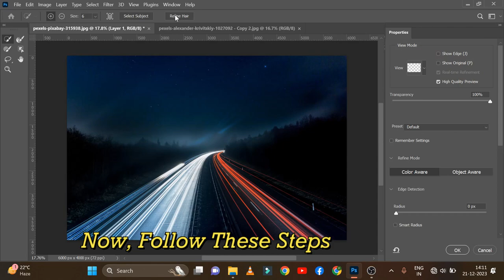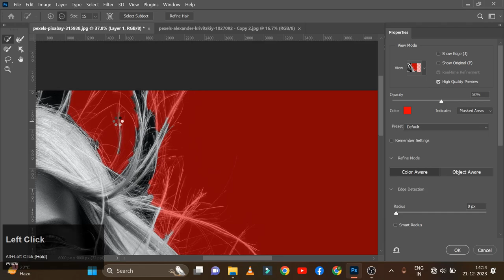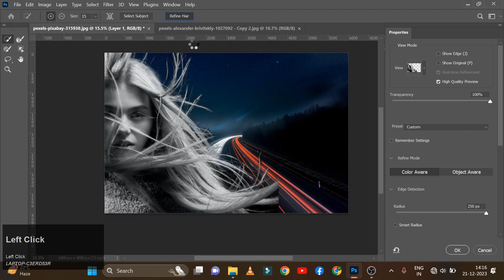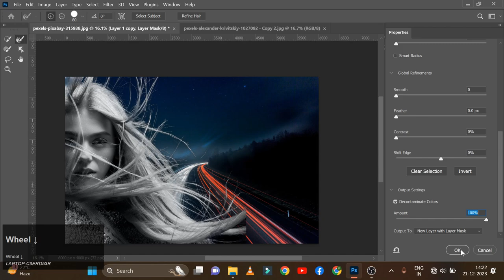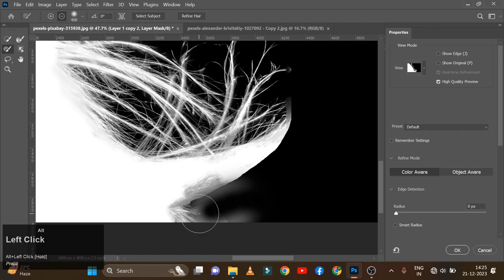How to change background of any photo image like a pro | Adobe Photoshop | Part 22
🌟 Welcome back to Civil Engineering Forum, where creativity meets precision! 🌟 In Part 22 of our Adobe Photoshop series, we dive deep into the art of changing backgrounds like a pro. Whether you're a seasoned designer or a beginner, this tutorial will equip you with the essential tools and techniques to transform any image seamlessly.

🖌️ Tools Unveiled:

Quick Selection Tool: Perfect for straightforward backgrounds with well-defined edges.
Magic Wand Tool: Ideal for solid-colored backgrounds – just a click away from a precise selection.
Lasso Tool: Unleash your creativity with freehand selections, great for complex shapes or intricate details like hair.
Pen Tool: The epitome of precision, creating vector paths for the most intricate edges.
🎨 Refinement Tools:

Select and Mask Workspace: Your dedicated space for perfecting selections. Utilize Quick Mask, Edge Refinement Brush, and Refine Mask to achieve flawless edges.
Layer Mask: Preserve the original layer, masking unwanted areas seamlessly with black to hide and white to reveal.
🌈 Adding a New Background:

Place Tool: Easily integrate a new background image or pattern with a simple drag-and-drop.
Content-Aware Fill: Watch as transparent areas are magically filled based on surrounding pixels – perfect for complex backgrounds with missing parts.
✨ Additional Tools for Perfection:

Blend Modes: Fine-tune how the new background interacts with your subject. Experiment with modes like "Overlay" for a stunning blend of colors and textures.
Brushes and Erasers: Correct minor imperfections or add shadows and highlights for a realistic touch.
Color and Light Adjustments: Achieve a seamless look by matching the color and lighting of your subject with the new background.
🚀 Pro Tips for Success:

🌟 For simple backgrounds, Quick Selection or Magic Wand may suffice.
🌟 Tackle complex backgrounds or intricate details like hair with the precision of the Pen Tool and Select and Mask workspace.
🌟 Embrace Layer Masks for non-destructive edits, preserving the original image.
🌟 Don't hesitate to experiment – the perfect edit is often a blend of different tools.
Remember, practice makes perfect! Join us on this transformative journey, and soon you'll be a background-changing maestro in Adobe Photoshop. 🚀✨

Queries Solved:

Which tool is best for changing photo backgrounds in Adobe Photoshop?
Tips for seamless background replacement in Photoshop.
What are the steps to refine selections in Adobe Photoshop?
How to use Layer Masks for non-destructive background changes?
Adding a new background in Photoshop with the Place Tool.
Mastering Content-Aware Fill for complex backgrounds in Photoshop.
What are the best Blend Modes for realistic background integration?
Tips for using Brushes and Erasers in Photoshop for photo edits.
How to match color and lighting between the subject and new background?
When to use Quick Selection vs. Magic Wand for background removal?
Combining different tools for professional background change in Photoshop.